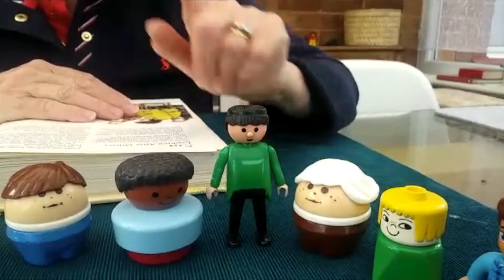The Bible at Bed Time - Monday 10th May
We continue through the Bible with Liz this evening.